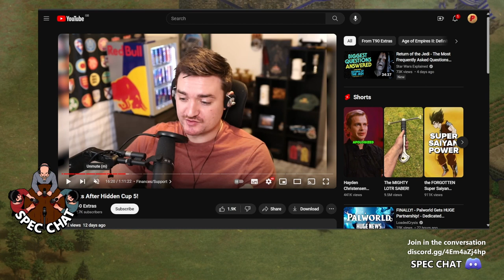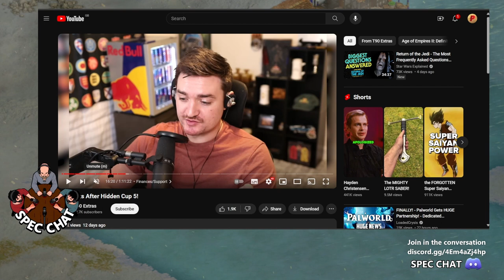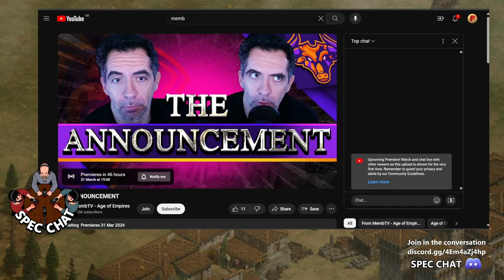Spec Chat E05: March round-up, What will break Hera's dominance, MembTV announcement + lots more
Hello all, we are back for the fifth episode of Spec Chat hosted by myself paradox303, Tarsiz and YoungPanda. Moving forward we aim to have it much more discussion based.

In this episode we discussed a lot of topics, and to make things easier everything is bookmarked below so you can skip to parts you especially want to listen to.

Agenda
0:00 Song Intro
0:41 Podcast Intro
3:11 T90’s HC5 Discussion
38:54 World Rumble II
57:10 Queen’s Clash
1:19:50 Memb Announcement
1:35:50 What will break Hera’s dominance?
1:54:04 Tourney shout-outs
2:00:38 Quiz
2:24:33 DLC + New Patch
2:41:05 Team afterMath Disbanded
2:58:07 Other News
MS Reward Lobbies
Argentina Politics
MarineLord joins Gentle Mates